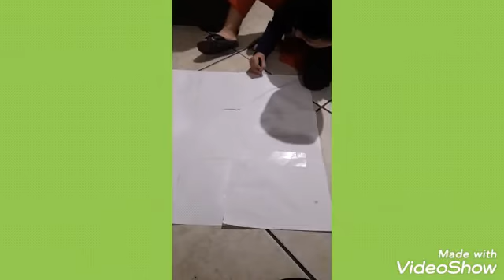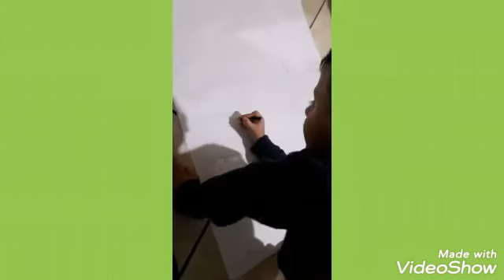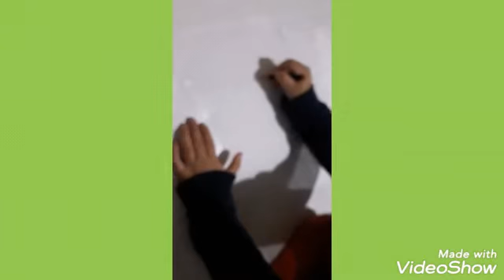SÉRIE MÃE ALFABETIZANDO EDUCAÇÃO FÍSICA SINARA TRUFAS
Lucas fazendo Amarelinha dos dias da semana. Aula Educação Física